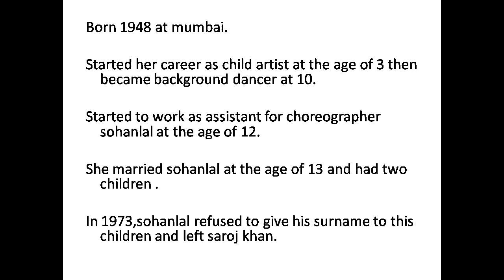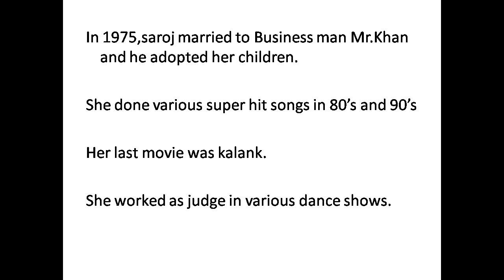Bollywood's first female choreographer ||ஏழ்மை வாழ்க்கை டூ சாதனை நாயகி || Saroj khan history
It is about the history of bollywood's first female choreographer saroj khan.
She was born in mumbai and she is the first child.
she started her career as child artist at the age of 3 then she bacame a background dancer at 10.
she started to work as assistant choreographer for choreographer sohanlal.
then she married sohanlal at the age of 13.
she choreographed around 3000 songs and received 8 flimfare awards.